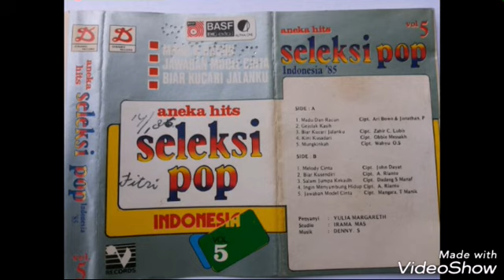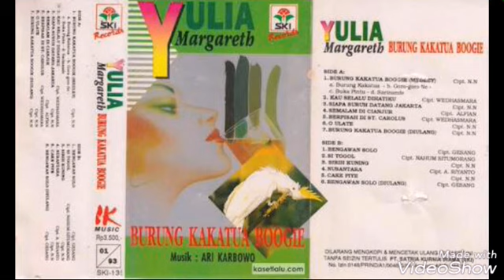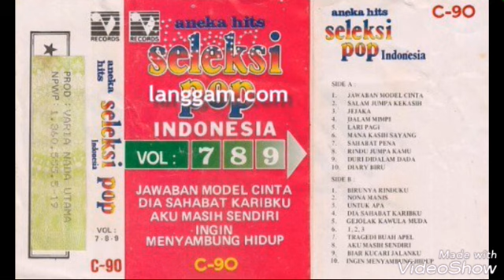Yulia Margareth Aneka Hit's Seleksi Pop Vol.9 - Sinar Matamu Bagai Besi Sembrani